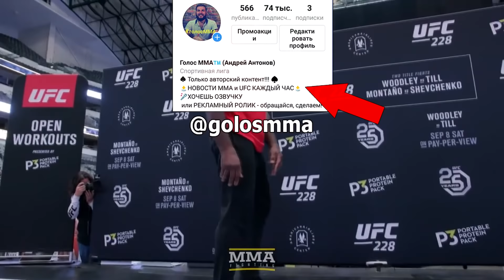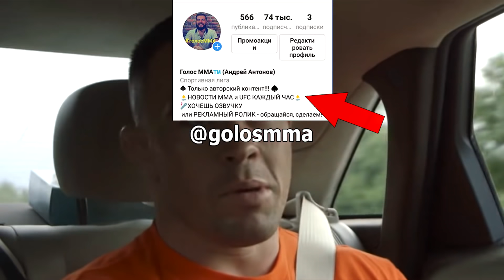КОНОР ПРОИГРАЛ ХАБИБУ ЭТО КАРМА, ЯКВИНТА О МАКГРЕГОРЕ, КОВИНГТОН О UFC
ИНТЕРВЬЮ ЖСП О ЧЕМПИОНСКИХ КАЧЕСТВАХ КОНОРА, ЭЛ ЯКВИНТА О МАКГРЕГОРЕ

Сент-Пьер стал гостем подкаста, на котором его спросили о чемпионских качествах, он привел в пример Конора МАкГрегора в поединке с Жозе Альдо. Также высказался и тренер ЖСП. Яквинта начинает раскачивать лодку в сторону МакГрегора.